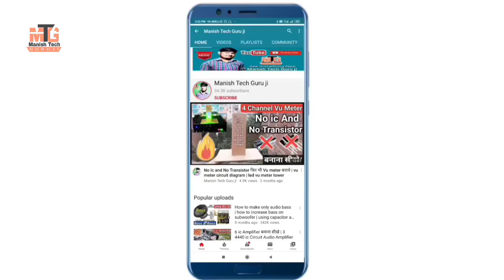2. Home Theater को एक साथ Connect kare | Woofer me Bluetooth kaise lagaye | High bass Home theater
2. Home Theater को एक साथ Connect kare | Woofer me Bluetooth kaise lagaye | High bass Home theater

Hii
I  am Manish kumar. welcome to our youtube manish tech guru ji

Hello friends aaj mene is video me 2 Home theater ko ek sath connect karana sikhaya hai or saath hi me home theater me usb mp3 player with bluetooth lagana sikhaya hai or is tarike se home theater ka bass bad jayega or woofer ka high bass ho jayega ok thanks you so much